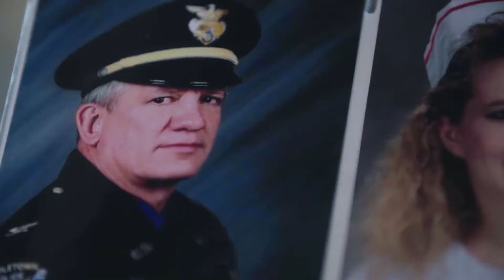Infield Chatter Player Profile | Kyle Schwarber